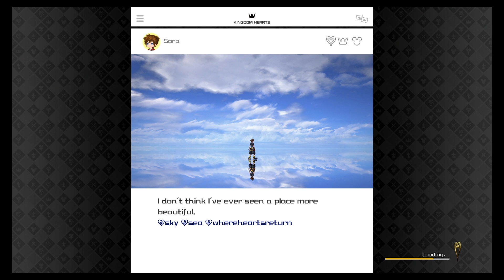Kingdom Hearts 3 Part 77 'All Lucky Emblems Found'